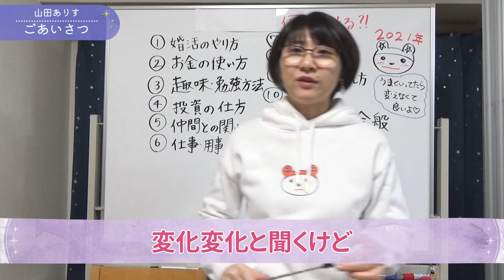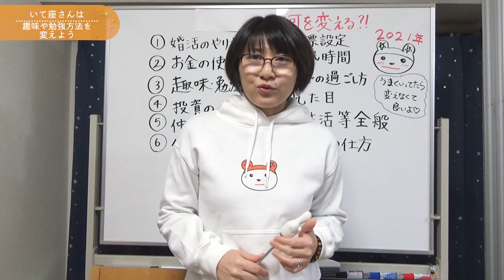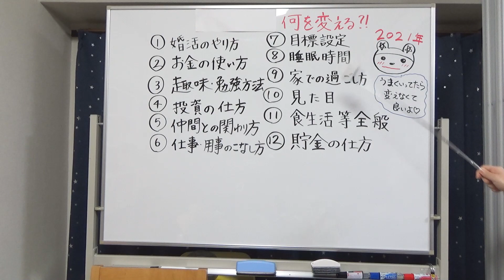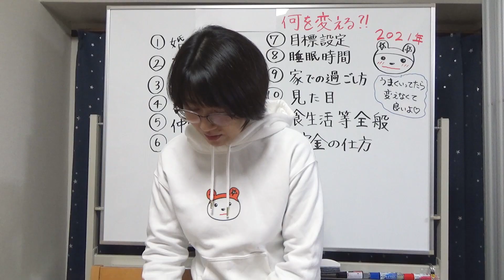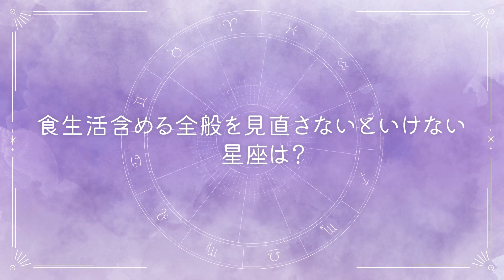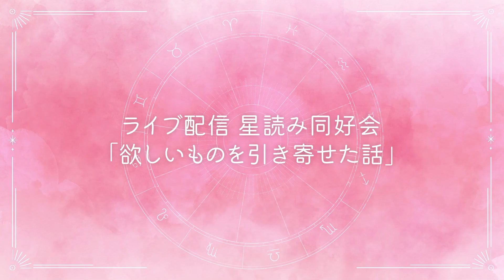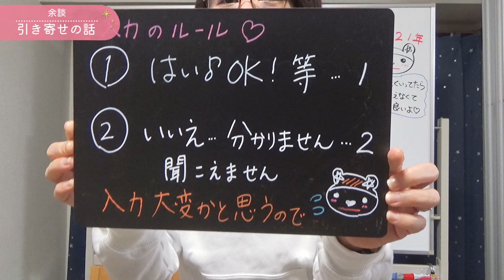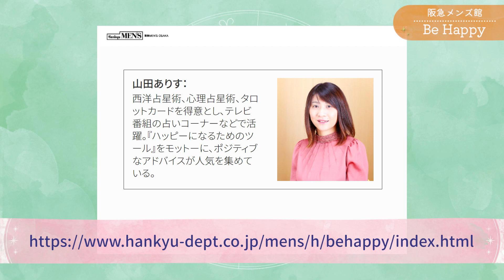2021年 占い◆結局何を変えれば良いの？◆12星座別の運勢 ハッピー占い山田ありす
お正月初占い◆結局何を変えれば良いの？◆12星座の運勢 ハッピー占い山田ありす

１　婚活のやり方を変える方が良い星座
２　お金の使い道を変える方が良い星座
３　趣味や勉強の仕方を変える方が良い星座
４　投資の仕方を変える方が良い星座
５　仲間との関わり方を変える方が良い星座
６　仕事や役割のこなし方を変える方が良い星座
７　目標設定を変える方が良い星座
８　睡眠時間を変える方が良い星座
９　家での過ごし方を変える方が良い星座
10　見た目を変える方が良い星座
11　食生活全般を変える方が良い星座
12　貯金の仕方を変える方が良い星座

余談：引き寄せの話
BeHappy阪急メンズ館のラッキーカラーの監修の話
ラッキーカラーは？下記のページをご覧下さい。

■このチャンネルのメンバーはライブ配信をご利用頂けます。メンバーシップ会員1,190円　良かったら特典にアクセスしてくださいね。

サムネイルやテンプレートのデザイン・カメラ設定や撮影のアドバイス
テレビやYoutubeの広告制作を手がける映像制作会社P-CUBE様